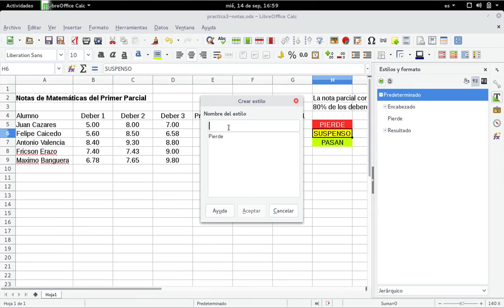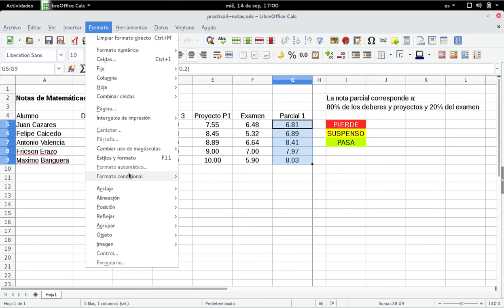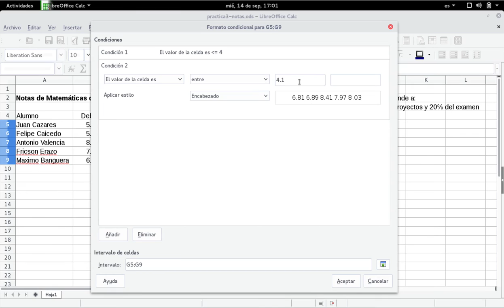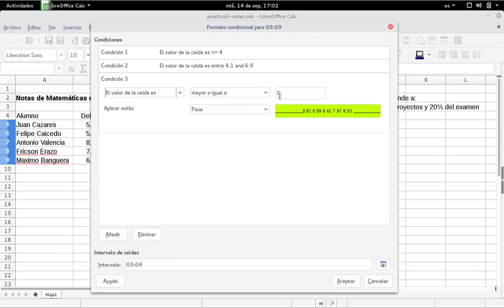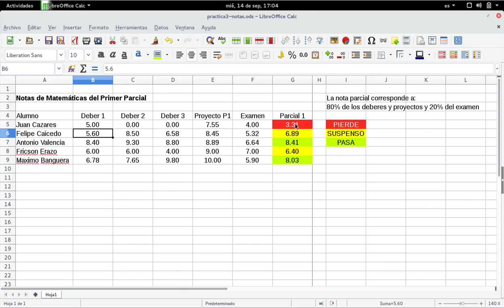Calc: Formato Condicionado